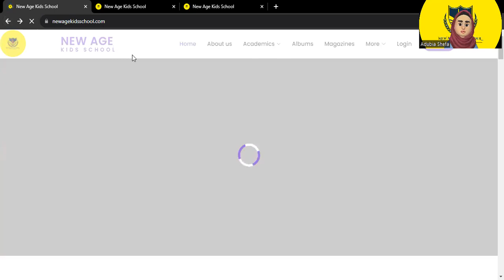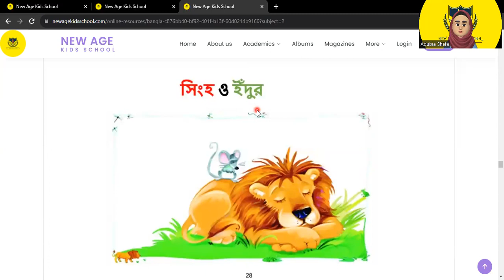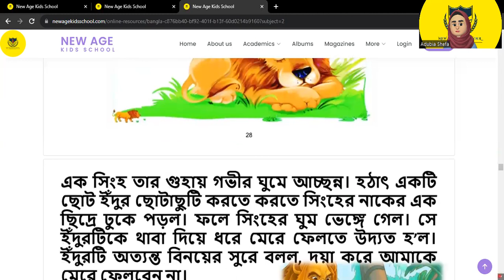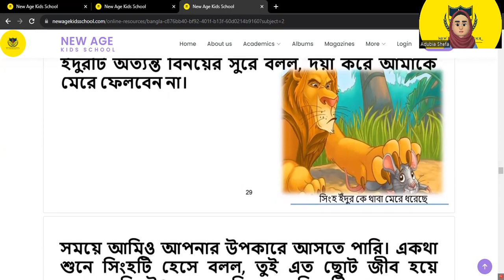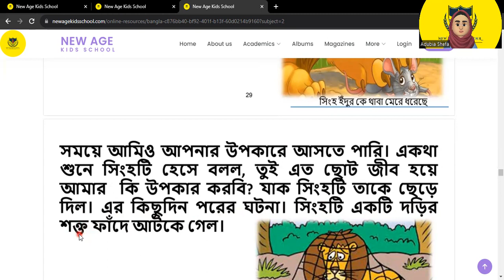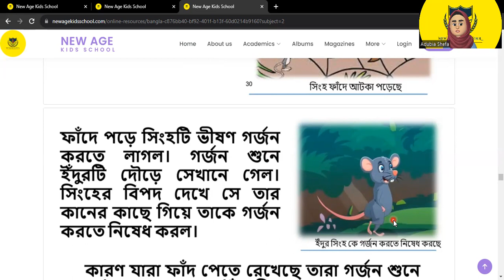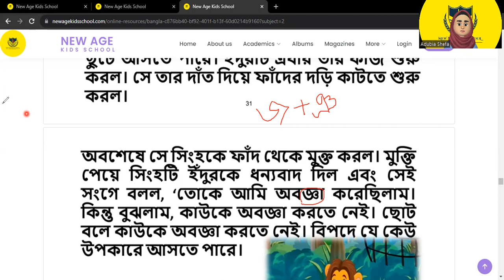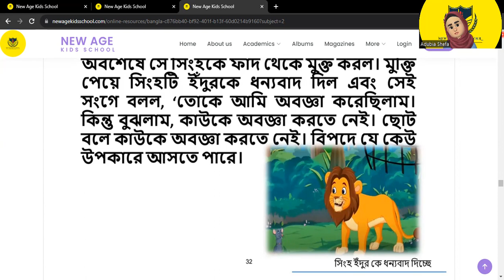"সিংহ ও ইঁদুরের গল্প" (New Age Kids School)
INTRODUCING OUR BANGLA STORY FOR BOOSTING STUDENTS' READING SKILLS!
📖✨ "NEW AGE READING HOURS" 📚

Question with Clue:

১। সিংহ টি গুহায় কি করছিল?

ক। ঘুমিয়ে ছিল  খ। খেলা করছিল

২। সিংহের নাকের ছিদ্রে কে ঢুকে পরল?

ক। হাঁস খ। ইঁদুর

৩। দড়ির শক্ত ফাঁদে আটকে গেলো

ক। সিংহ  খ।ইদুর

৪।ইঁদুর কি দিয়ে দড়ির ফাদ কাটতে শুরু করল?

ক। হাত  খ। দাঁত

৫।গল্পটি থেকে আমরা কি শিখলাম?

ক। ছোট দের অবজ্ঞা কতে নেই।

খ। ছোটরা আমাদের উপকারে আসে না